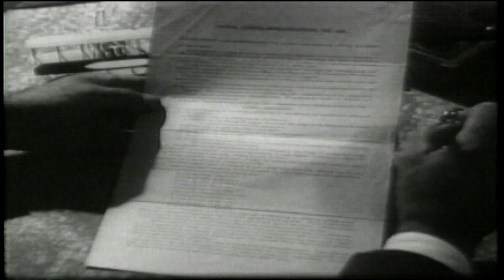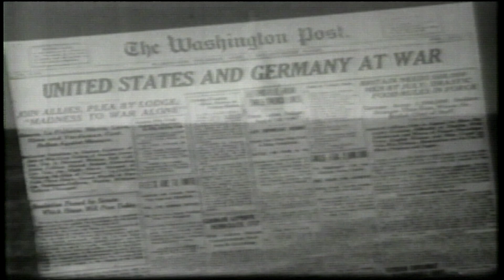Hap Arnold - Legends of AirPower 110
General Henry Harley Arnold - Leader of America's airpower assaults on Axis powers during World War II. Arnold was born in the age of horse and buggy and would lead America to the atomic age. He was taught to fly by Orville Wright and was schooled in air combat by Billy Mitchell. Hap Arnold took a nation unprepared for war to victory. Made in 2000 and aired publicly broadcast nationally.

Fifty-two men and women who made America's air power the most respected in the world are profiled in this award-winning series. The series, made in the year 2000, features exclusive interviews with Legends such as Chuck Yeager, Jim Lovell, Buzz Aldrin, and Paul Tibbetts. Spanning the first century of flight, Legends of Airpower effortlessly relates the life and times of these heroes.